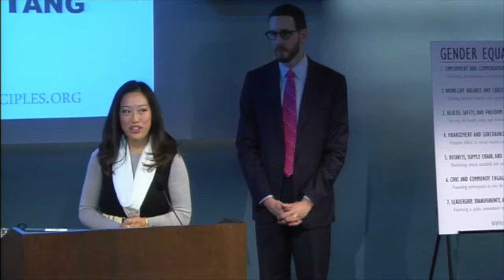San Francisco Supervisors Katy Tang & Scott Wiener Encourage Public-Private Partnership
On January 30, 2015, the Department on the Status of Women, with the assistance of Gender Equality Council, convened "2015 Gender Equality Forum: Transforming Workplace Culture" at Charles Schwab Center in San Francisco.